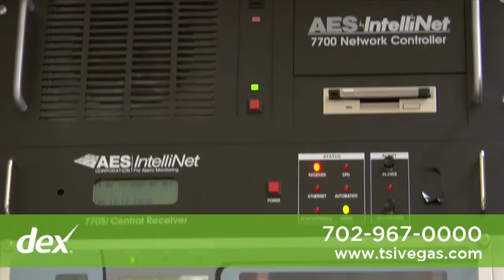Total Safety Inc.